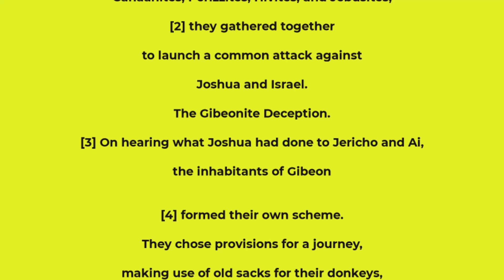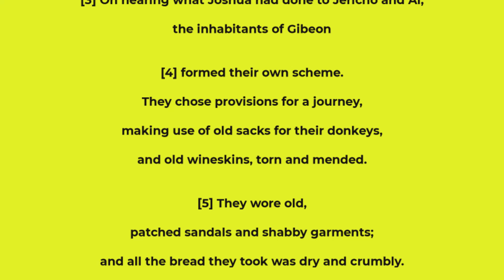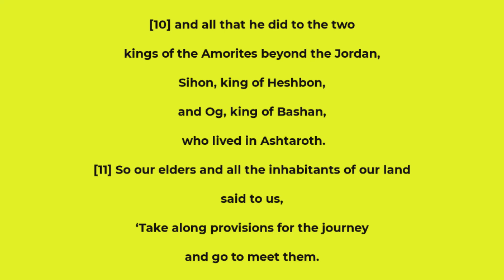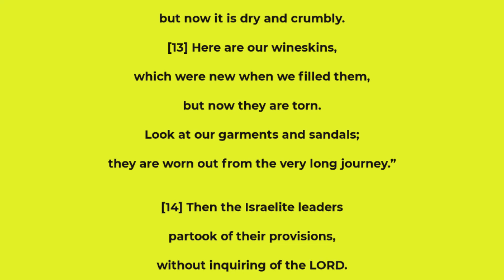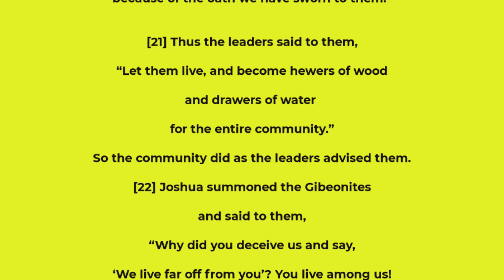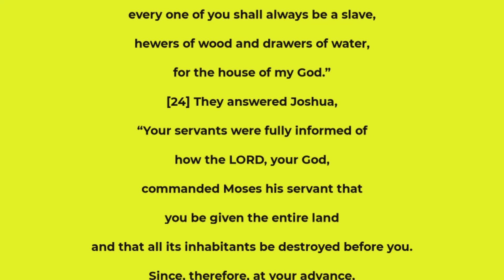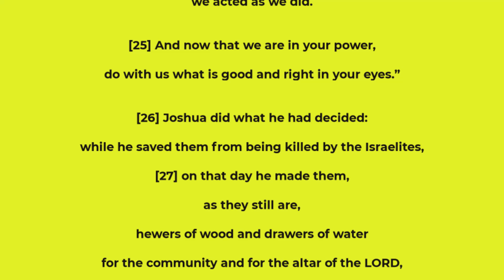Joshua chapter 9